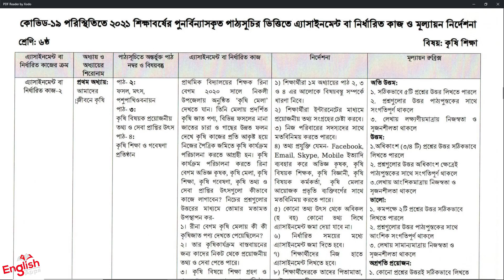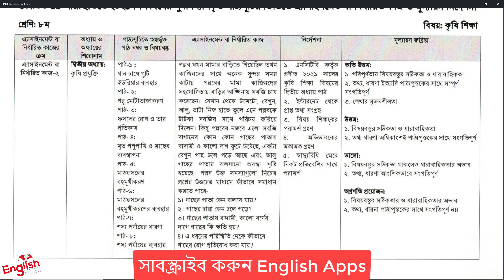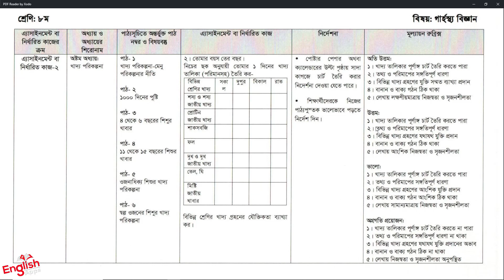Class 8 Assignment Question-2021 ||6th week || ৮ম শ্রেণির এ্যাসাইনমেন্টের প্রশ্ন-২০২১|| ষষ্ঠ সপ্তাহ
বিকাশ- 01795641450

English Apps অনলাইন ভিত্তিক এমন একটি প্লাটফর্ম যেখানে শিক্ষার্থীরা সকল বিষয়ের উপর ক্লাস পেয়ে থাকে। মানসম্মত ইনস্ট্রাক্টর,কোয়ালিটিসম্পন্ন ভিডিও,অসাধারণ লেকচার এর মাধ্যমে আমরা শিক্ষার্থীদের শিখিয়ে থাকি।
Class 9 Assignment Question-2021 ||6th week || ৯ম শ্রেণির এ্যাসাইনমেন্টের প্রশ্ন-২০২১|| 6ষ ্ঠ সপ্তাহ

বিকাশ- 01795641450